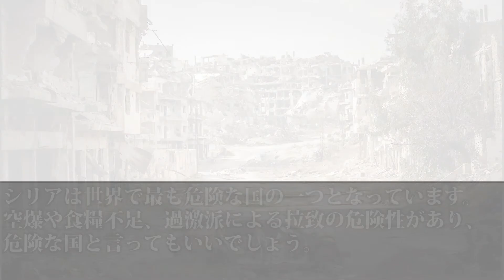世界の最強エリア５選！#2